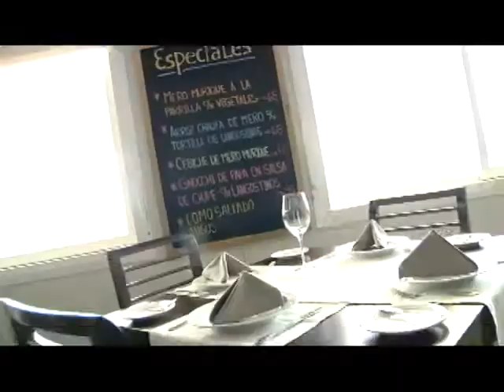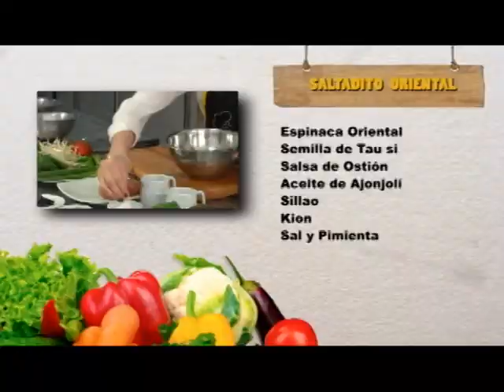Chef al Rescate con Ximena Hoyos 3/5